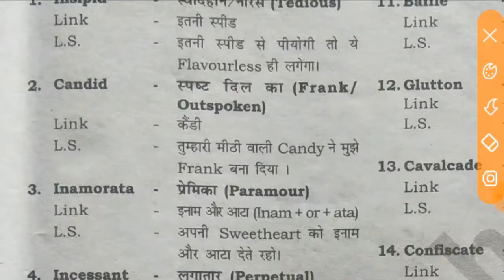meaning of CANDID with mnemonics ! christopher phoneix sir trick for SSC , BANKING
this video will help you to remember the meaning of word CANDID with the help of mnemonics.